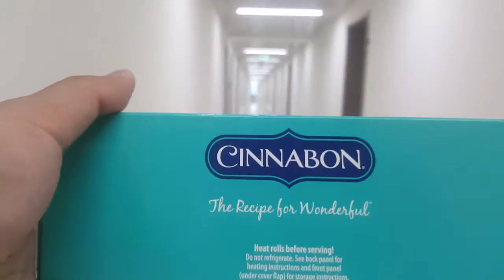Dubai Weekend Travel Inspiration, Life Journey! Simply follow me @briadventurez for more exciting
Dubai Weekend Travel Inspiration, Life Journey! Simply follow me @briadventurez for more exciting adventures! Travel is all about sharing great experiences & Amazing Travel Destinations!